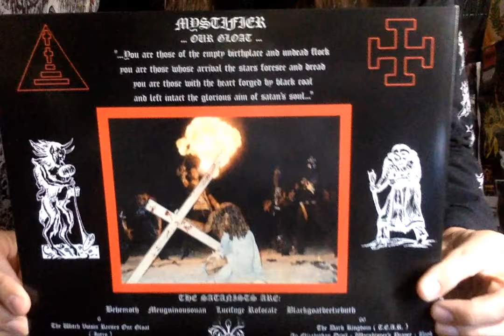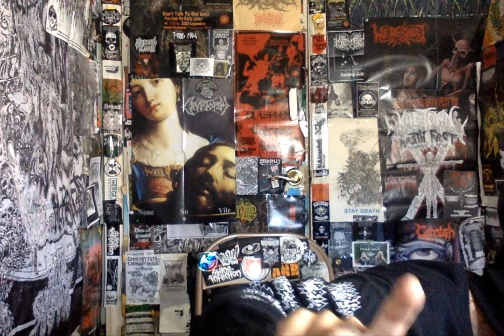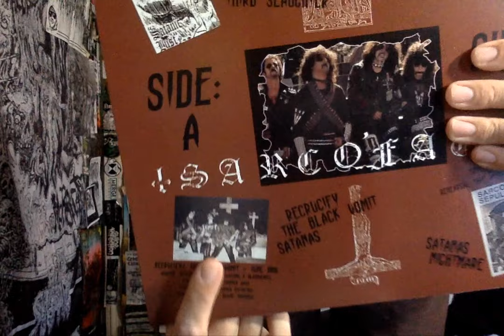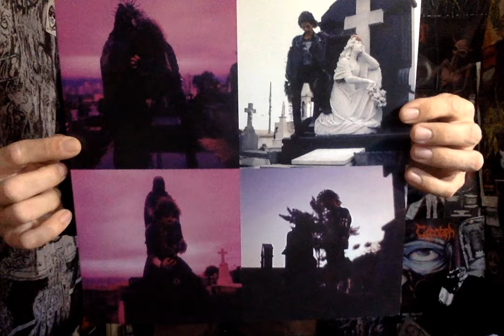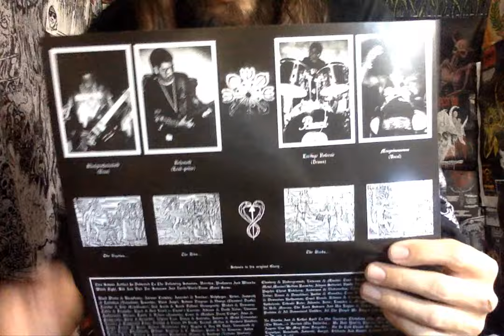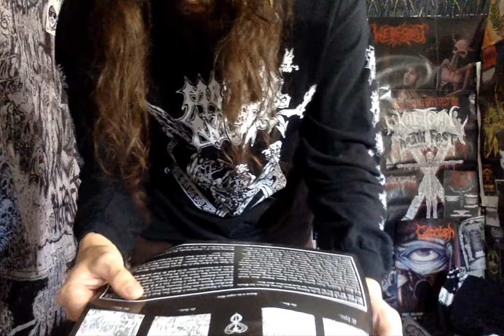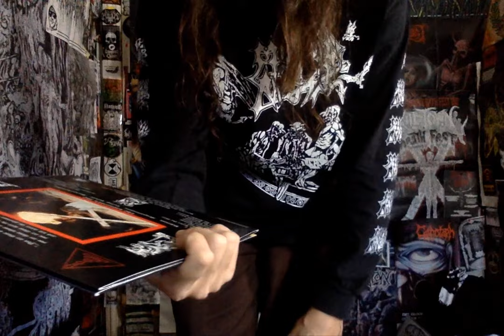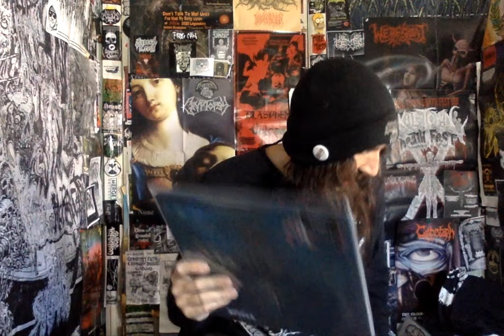Vital Vinyl Vlog: Mystifier- Wicca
"Mystifier's status as one of the most celebrated and respected black metal bands ever to have risen from the Brazilian underground is unchallenged.  The band's recorded works extend back over thirty years to 1989, when the "Tormenting the Holy Trinity" demo was released.  During the course of the ensuing four years, Mystifier recorded and released the "T.E.A.R. (The Evil Ascension Returns)" EP, the "Aleister Crowley" demo, and its first two full-lengths, "Wicca" and "Göetia."  Each of these recordings documents the incremental steps that the band undertook in developing the infernal sound that it eventually perfected with the release of its second album.  In reissuing these seminal recordings on all conventional formats, Nuclear War Now! is honored to resume the unholy alliance with Mystifier that was first established in 2008 with the release of the "Baphometic Goat Worship" vinyl box set.  Commencing with the release of "Wicca," this new campaign of Mystifier reissues, to which the copyrights have been secured by NWN!, promises to keep these essential recordings available indefinitely."

Mystifier- Wicca